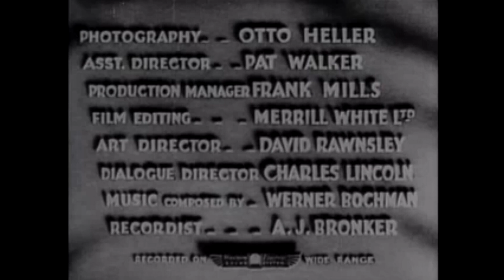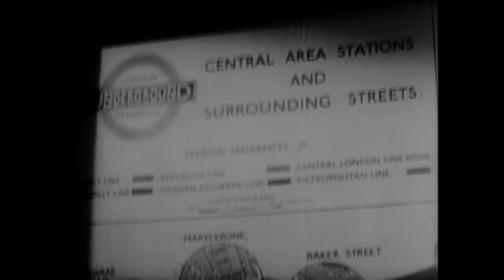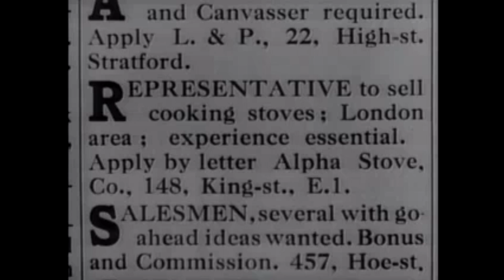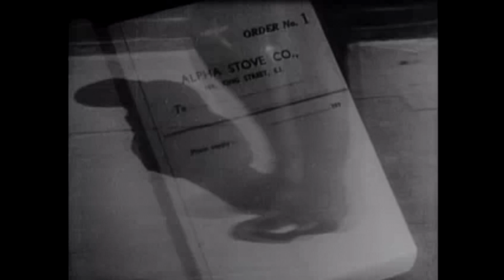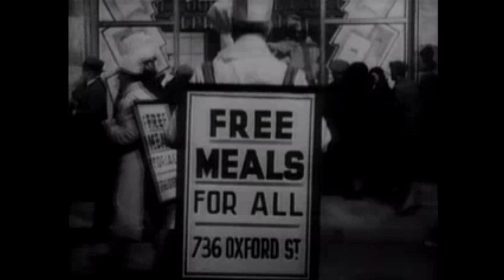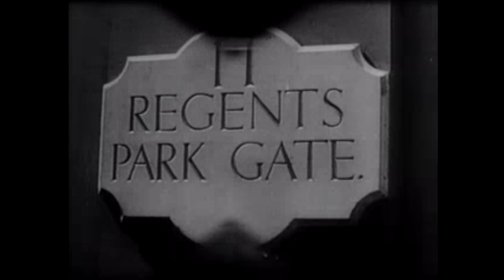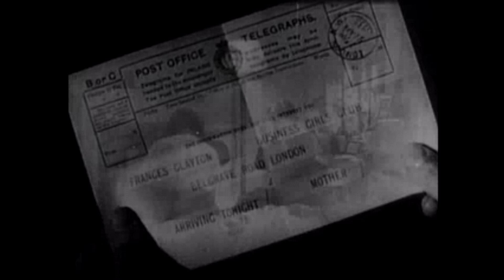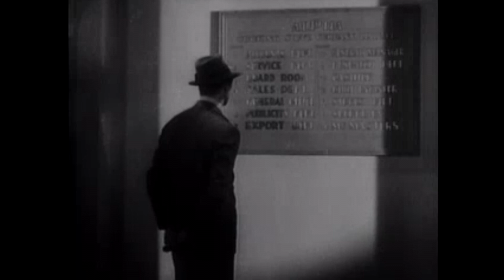The Amazing Adventure (Full Movie)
A 1936 United Kingdom Romantic Comedy Film Starring Cary Grant, Mary Brian, Peter Gawthorne, and Henry Kendall.  Directed by Alfred Zeisler.  This is a remake of the 1920 film The Amazing Quest oF Mr. Ernest Bliss.

Ernest Bliss (Cary Grant) is a rich socialite suffering boredom. He makes a bet with a doctor, Sir James Aldroyd, that he can live a year without relying on any of his inherited wealth. He loses the bet for £50,000 when he has to draw money to wed poverty stricken Frances Clayton (Mary Brian), to save her from an unhappy marriage of convenience.